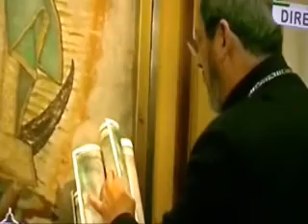EL S PADRE EN MÉXICO REZO DEL ÁNGELUS ANTE L VIRGEN DE GUADALUPE.wmv